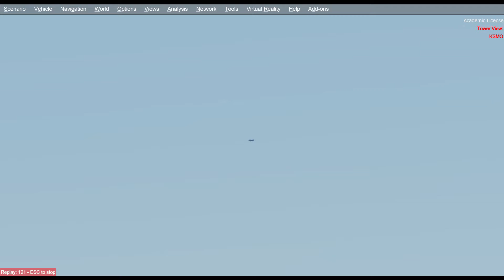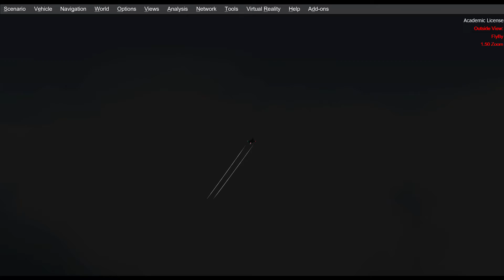A Defender Over LA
LA used to have Air Force, Navy and Marine jets all over the place. I wonder where they fly out of now, maybe March ARB. Or Long Beach or something like that.